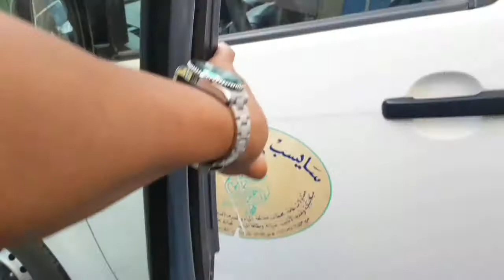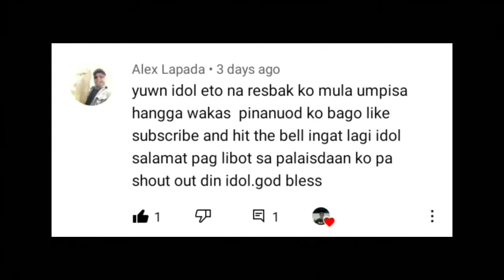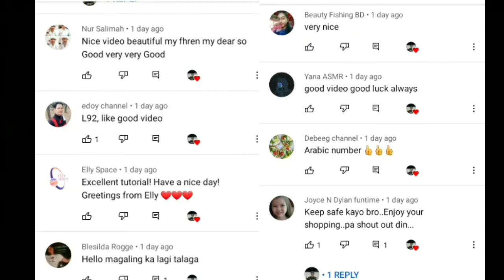BONDING WITH SOLID KA KILU PART 1 of 2 | BUHAY FAMILY DRIVER SA SAUDI #28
THANK YOU MGA KA KILU